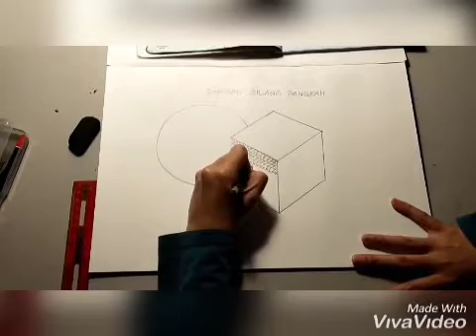PDPR Pendidikan Seni Tahun 3 Garisan Silang Pangkah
My very first homework given during PKP on Art!! Whatt???